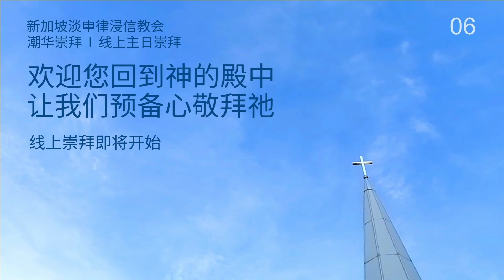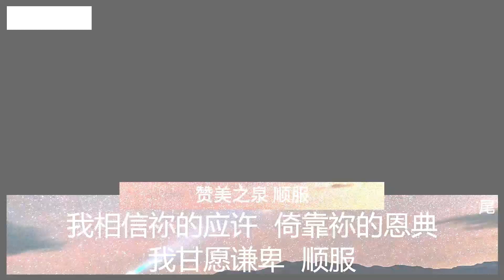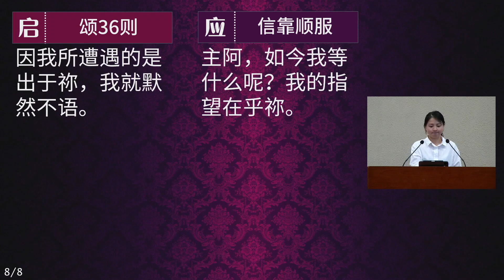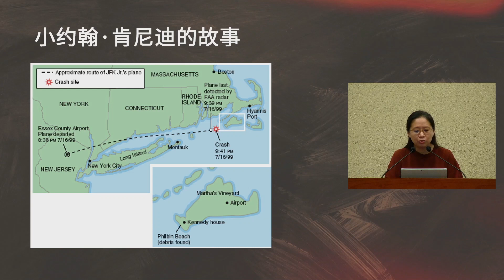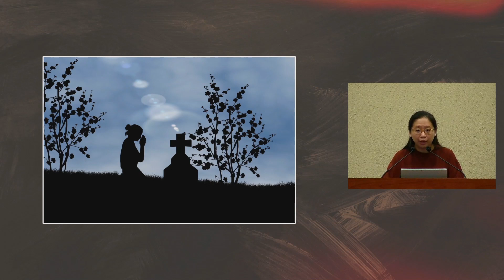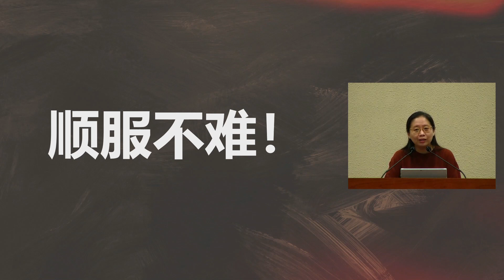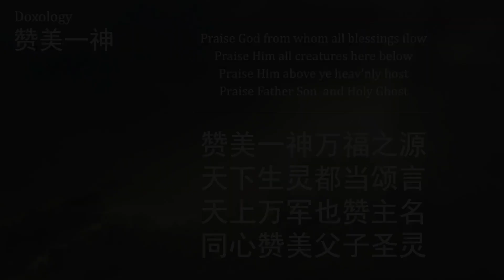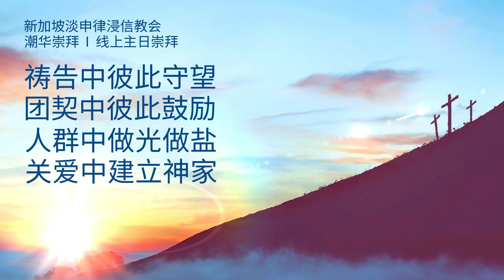主日崇拜 (潮华崇拜) - 2020年11月15日 - 上午10点半 Teochew/Chinese Congregation - 15th November 2020 - 10:30am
崇拜程序

1. 欢迎
2. 祈祷
3. 宣召
4. 敬拜赞美
5. 祷告
6. 启应读经
7. 读经：创世记 22 章 1 - 14 节
8. 讲道：顺服太难了！（刘逸媚神学生）
9. 献金
10. 赞美
11. 祝福